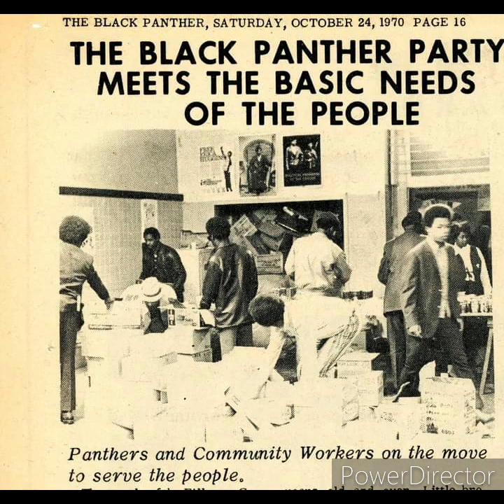End of the world